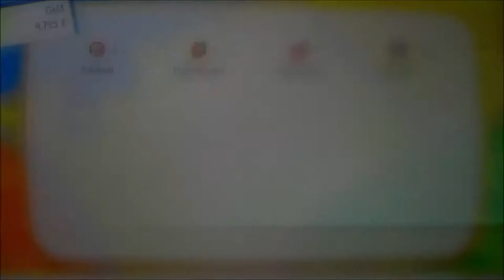POKEMON LET'S GO EVOLI #12 🌺 Mistys Planschbeckenarena und das Starmie des Todes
Pokemon Let's Go Evoli Part 12 Mistys Planschbeckenarena und das Starmie des Todes